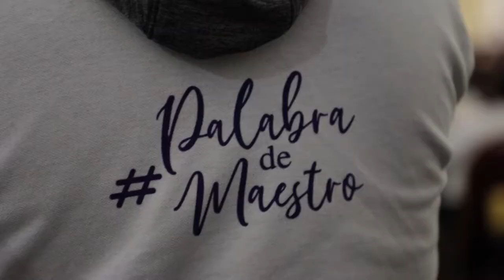Corte Informativo: Ante 3 mil agremiados SLP llama a la unidad el srio. Gral. SNTE Alfonso Cepeda